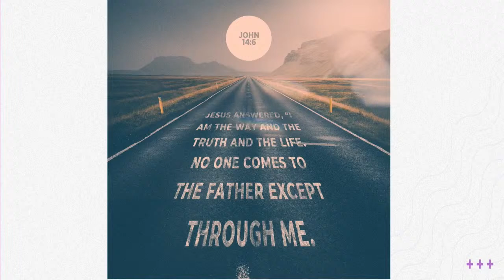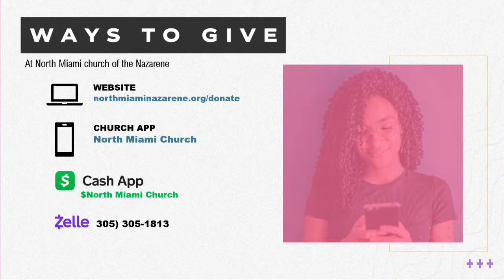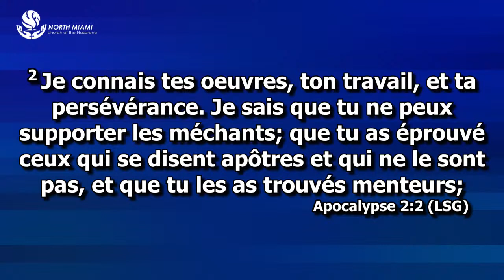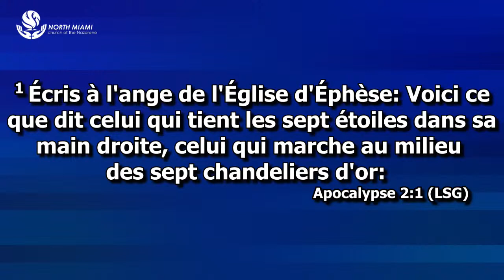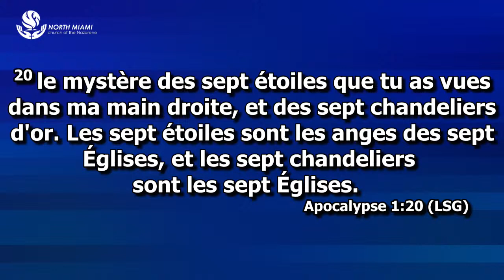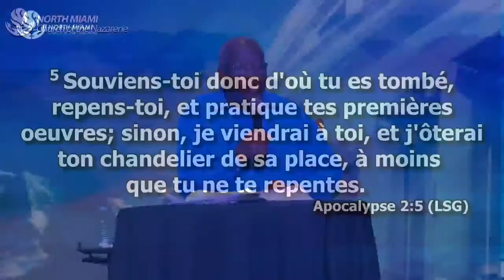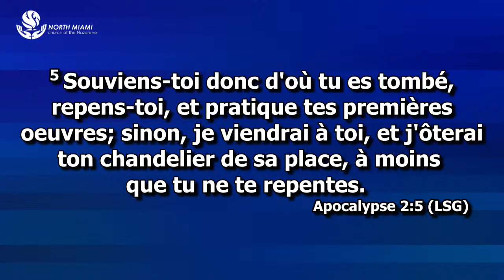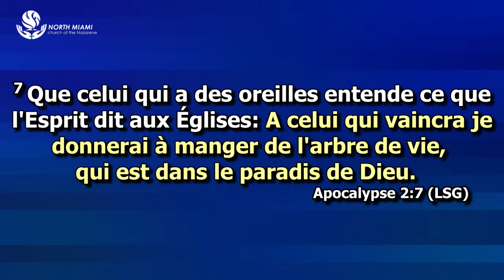Join us LIVE for Bible Study | September 10, 2020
Byenveni nan Legliz Nazaréen de North Miami. Wap swiv an dirèk « Weekend Redemption » ONLINE | 4 & 6 Septembre 2020.  Pataje video sa.
3. Fason ou ka sipòte ministè sa: 1. Website Legliz lan 2.